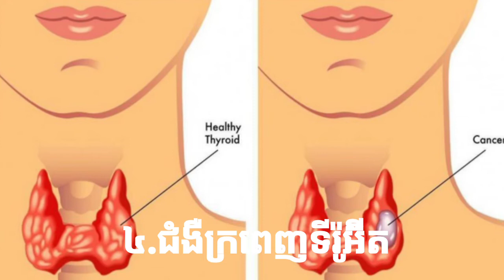បញ្ហាទាំង 6 យ៉ាងដែលធ្វើឲ្យអ្នកឡើងទម្ងន់ [ 6 problems that make you gain weight. ]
តើយើងធ្លាប់បានសង្កេតដែរទេថា អ្នកធាត់តែងតែប្រាថ្នាចង់បានរូបរាងស្គម ឯអ្នកស្គមវិញតែងតែប្រាថ្នាចង់ឡើងទម្ងន់ ។ មិនថាប្រជាជនខ្មែររឿងក៏ប្រជាជនជុំវិញសកលលោកគឺសុទ្ធតែមានធាត់និងស្គមនៅពេញសកលលោក ដោយកត្តាទាំងនោះអាចជាកត្តាតំណពូជ ឬក៏កត្តាផ្សេងៗជាច្រើនទៀត ។ ហើយថ្ងៃនេះនាងខ្ញុំនិងលើកយកបញ្ហាទាំង 6 យ៉ាងដែលបណ្ដាលឲ្យអ្នកឡើងទម្ងន់ ហើយចំណុចបាននាងខ្ញុំធ្វើការរៀបរាប់ក៏អាចឲ្យយើងពិចារណាលើចំណុចទាំង 6 នេះយកមកពិចារណាបានមួយកម្រិតផងដែរ ។ [ Have we ever noticed that obese people always want to look thin and thin people always want to gain weight. Regardless of the Cambodian people, people around the world are all obese and thin all over the world, which can be hereditary or many other factors. And today I will highlight the 6 issues that cause you to gain weight, and the points I made, we can also consider these six points to consider to some extent. ]

ហើយនាងខ្ញុំក៏សូមអភ័យទោស និងសុំការអធ្យាស្រ័យអំពីម្ចាស់វេបផ្សាយ sabay news ដែលមិនបានសុំការអនុញ្ញាតក្នុងការយកអត្ថបទមួយនេះមកចងក្រងជាវីដេអូហើយនាងខ្ញុំសង្ឃឹមថានឹងទទួលបានការអធ្យាស្រ័យដោយក្តីអនុគ្រោះផងចុះ🙏🙏🙏 ។ [ And I apologize and apologize to the owner of sabay news for not asking permission to take this article as a video, and I hope to be forgiven with kindness 🙏🙏🙏. ]

អរគុណសំរាប់ការតាមដានទស្សនា សូមឲ្យជោគជ័យគ្រប់ភារកិច្ចការងារ